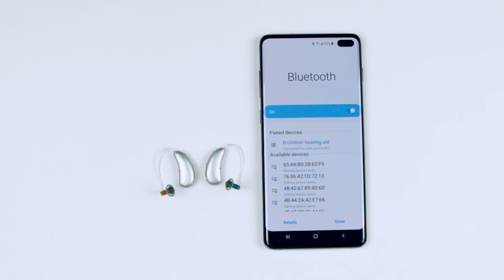Cómo emparejar unos D Moxi Fit a un móvil Android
¿Disfrutar llamadas directas en ambos oídos? ¡Es posible! Sólo necesitas tus audífonos Moxi Fit (de Discover) y un móvil con perfil de manos libres con Bluetooth compatible. ¡Mira qué fácil es emparejarlos!